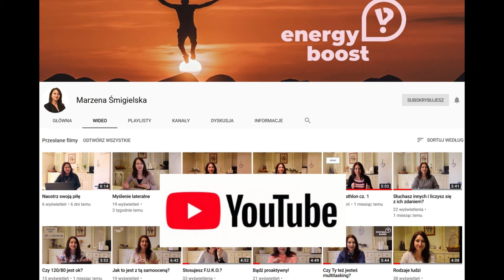# 98 Najpiękniejszy ze wszystkich darów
Film opowiada o najpiękniejszym z darów, jakie daje nam życie.